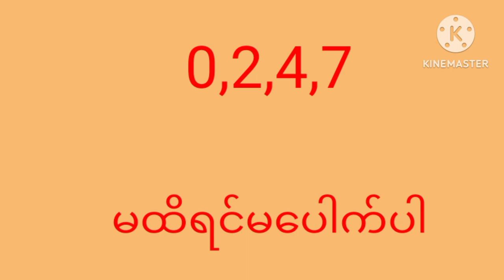Sea Dragon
Nay Gyi 2D